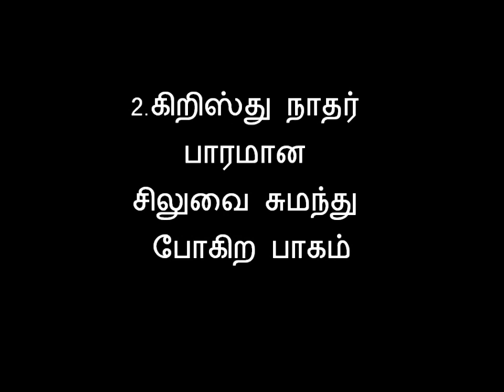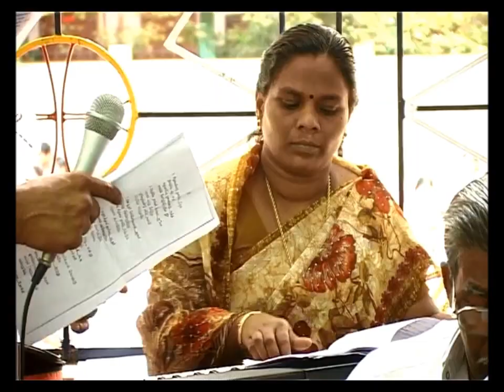கிறிஸ்து நாதர் பாரமான சிலுவை சுமந்தது - புனித வெள்ளி துக்க பாடல் | kottar diocese | tamil lent songs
கிறிஸ்து நாதர் பாரமான சிலுவை சுமந்து போகிற பாகம்.

புனித தஸ்நேவிஸ் மாதா ஆலயம், மறவன்குடியிருப்பு.
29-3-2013 புனித வெள்ளி அன்று பாடப்படும் துக்க பாடல்